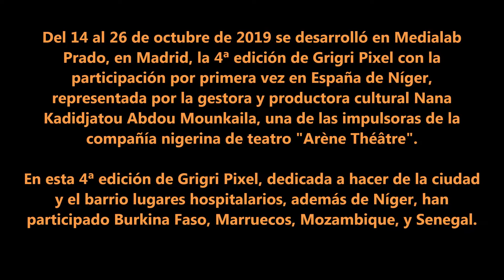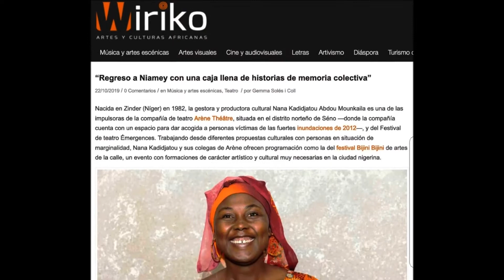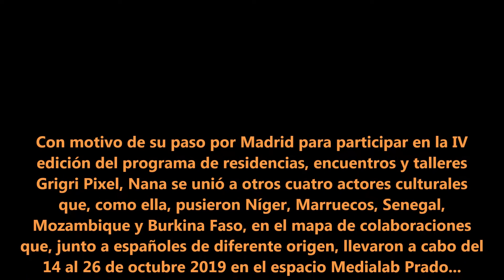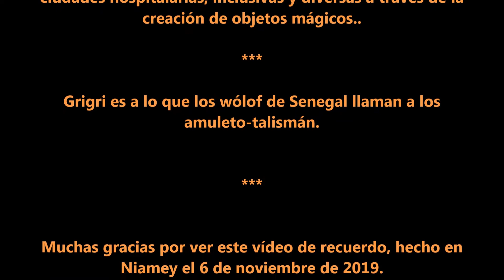Participación de Níger en la 4ª Edición de Grigri Pixel - Madrid - 2019.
Del 14 al 26 de octubre de 2019 se desarrolló en Medialab Prado, en Madrid, la 4ª edición de Grigri Pixel con la participación por primera vez en España de Níger, representada por la gestora y productora cultural Nana Kadidjatou Abdou Mounkaila, una de las impulsoras de la compañía nigerina de teatro "Arène Théâtre".

En esta 4ª edición de Grigri Pixel, dedicada a hacer de la ciudad y el barrio lugares hospitalarios, además de Níger, han participado Burkina Faso, Marruecos, Mozambique, y Senegal.

Entrevista realizada por Radio Exterior de España en el programa "Africa Hoy" el 24 de octubre de 2019.

Con motivo de su paso por Madrid para participar en la cuarta edición del programa de residencias, encuentros y talleres Grigri Pixel, Nana se unió a otros cuatro actores culturales que, como ella, pusieron Níger, Marruecos, Senegal, Mozambique y Burkina Faso, en el mapa de colaboraciones
que, junto a españoles de diferente origen, llevaron a cabo del 14 al 26 de octubre 2019 en el espacio Medialab Prado. ¿El objetivo? Que África y Europa estrecharan lazos culturales para generar ciudades hospitalarias, inclusivas y diversas a través de la creación de objetos mágicos.

Grigri es a lo que los wólof de Senegal llaman a los amuleto-talismán.